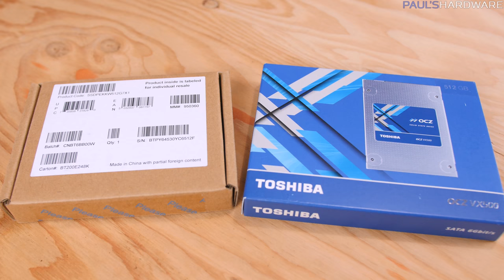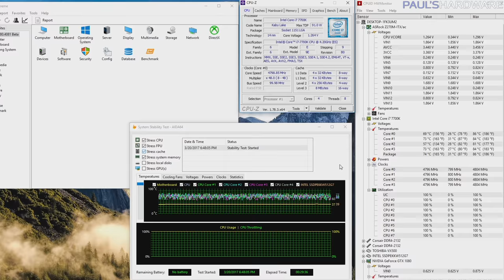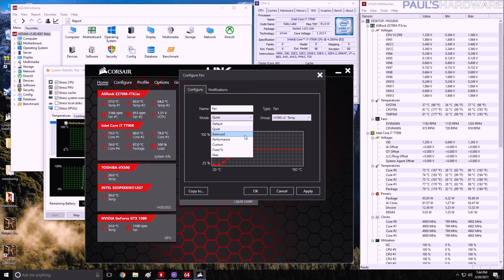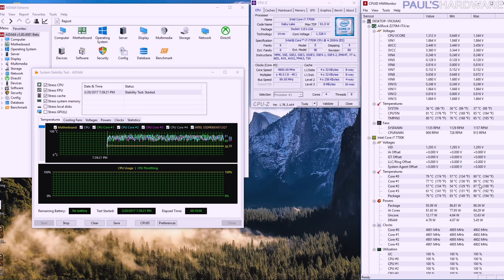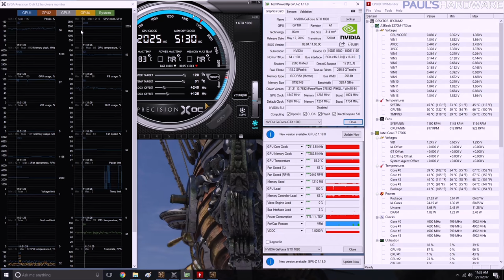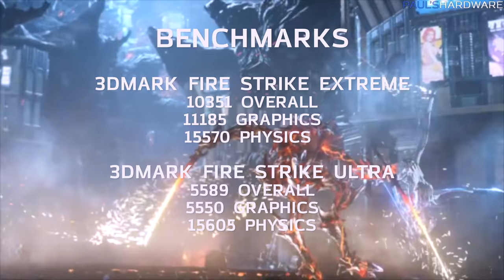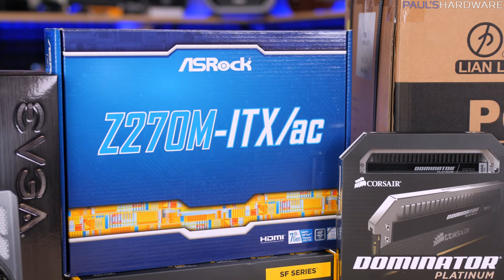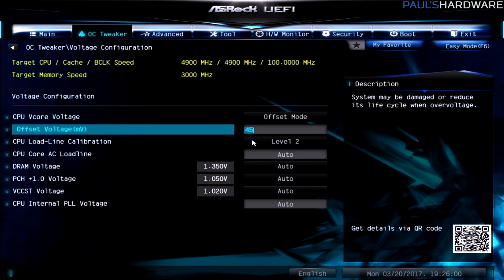TESTED! $2000 Mini ITX Gaming PC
TESTED! $2200 Mini ITX Gaming PC - Feb. Monthly Build

Intel Core i7-7700K 4.2GHz Quad-Core CPU
Corsair H100i v2 Liquid CPU Cooler
Asrock Z270M-ITX/ac Mini ITX LGA1151 Motherboard
Corsair Dominator Platinum 32GB (2 x 16GB) DDR4-3000 Memory
Intel 600p Series 512GB M.2-2280 Solid State Drive
Toshiba OCZ VX500 512GB 2.5" Solid State Drive
GeForce GTX 1080 8GB Founders Edition Video Card
Corsair SF 600W 80+ Gold Fully-Modular SFX Power Supply
Noctua NF-R8 redux-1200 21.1 CFM 80mm Fan

Timestamps!
1:08 Notes on the Build
9:08 Overclocking
12:44 Sound Test
13:52 Benchmarks
15:29 Closing